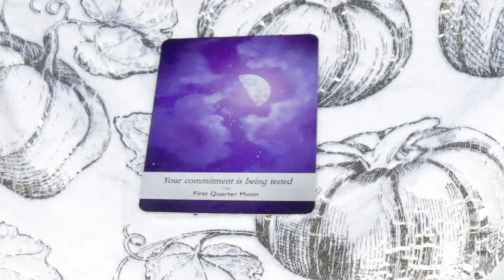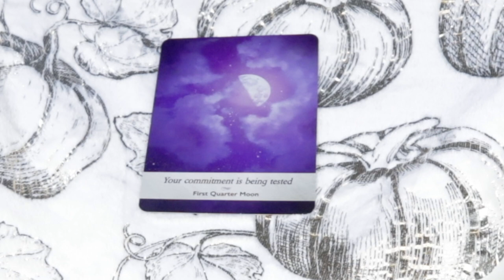Angel Daily Message December 12, 2020